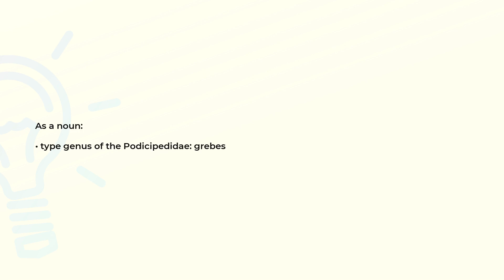What is the meaning of the word PODICEPS?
Definition and spelling of the word PODICEPS.

(00:00) Intro
(00:08) As a noun
(00:16) Spelling

As a noun (00:08):
• type genus of the Podicipedidae: grebes